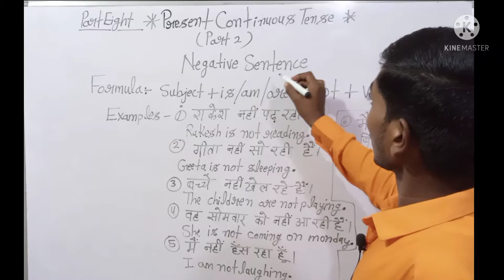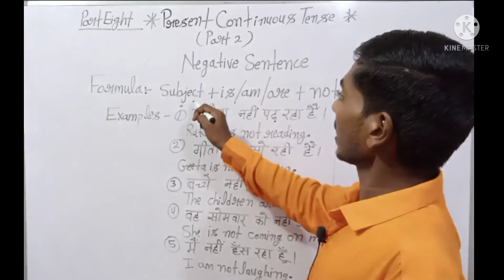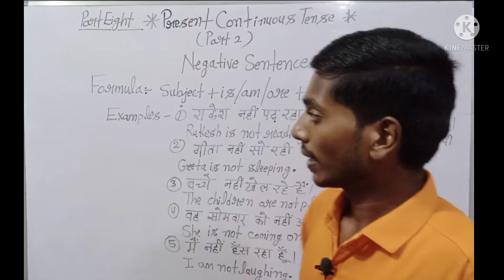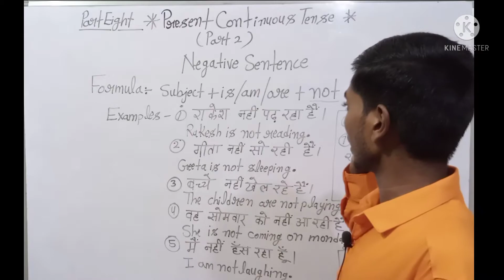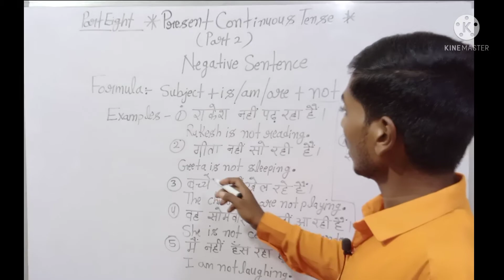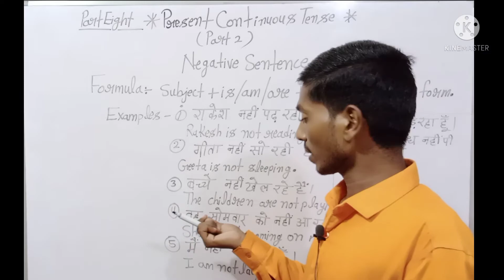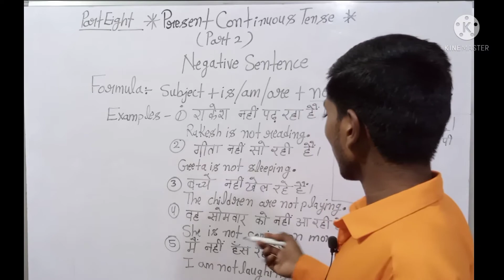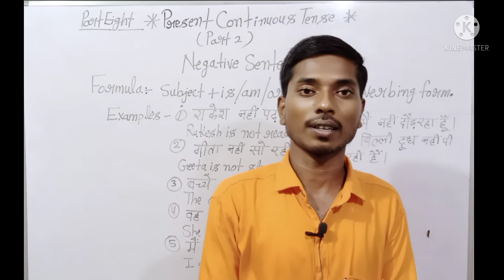प्रेजेंट टेंस, प्रेजेंट कंटीन्यूअस टेंस,( पार्ट २) नेगेटिव सेंटेंस By DM Sir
प्रजेंट टेंस का प्रेजेंट कंटीन्यूअस टेंस का नेगेटिव सेंटेंस क्या होता है
प्रेजेंट कंटीन्यूअस टेंस का नेगेटिव सेंटेंस क्या होता है
प्रेजेंट कंटीन्यूअस टेंस का नेगेटिव सेंटेंस किस तरह पढे की हमको याद हो जाए
प्रेजेंट कंटीन्यूअस टेंस का नेगेटिव सेंटेंस कितना महत्वपूर्ण है
प्रेजेंट कंटीन्यूअस टेंस के नेगेटिव सेंटेंस को कैसे समझें
क्या पेपर में प्रेजेंट कंटीन्यूअस टेंस का नेगेटिव सेंटेंस पूछा जाता
 अंग्रेजी ग्रामर के अनुसार प्रेजेंट कंटीन्यूअस टेंस का नेगेटिव सेंटेंस क्या होता है
क्या प्रेजेंट कंटीन्यूअस  टेंस का नेगेटिव सेंटेंस पढ़ना जरूरी है
प्रेजेंट कंटीन्यूअस टेंस के नेगेटिव सेंटेंस में हम क्या सीखते हैं

      स्टूडेंट मुझे उम्मीद है कि इस वीडियो से आप जरूर कुछ ना कुछ सीखेंगे और अपने इंग्लिश ग्रामर को मजबूत बनाएंगे।
                धन्यवाद।